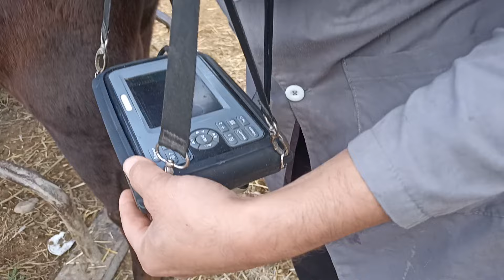Фаргона вилояти кува чорва мол бозоридан Новвослар хунажин ва бугозлардан